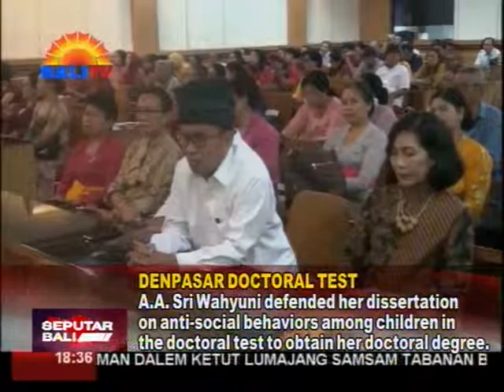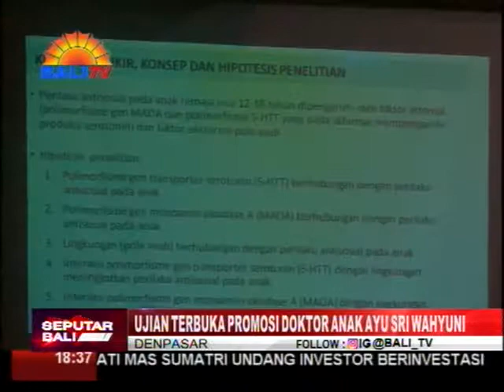UJIAN TERBUKA PROMOSI DOKTOR ANAK AYU SRI WAHYUNI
UNIVERSITAS UDAYANA MELAKSANAKAN UJIAN TERBUKA PROMOSI DOKTOR UNTUK PROMOVENDA ANAK AYU SRI WAHYUNI. DALAM DISERTASINYA, ANAK AYU SRI WAHYUNI MENGANGKAT “POLIMORFISME GEN SEROTONIN TRANSPORTER (5-HTT), MONOAMIN OKSIDASE A (MAOA), DAN POLA ASUH MERUPAKAN FAKTOR RISIKO PERILAKU ANTI-SOSIAL PADA ANAK.